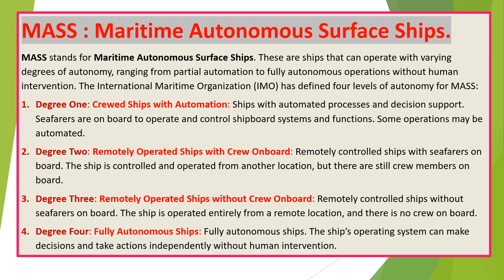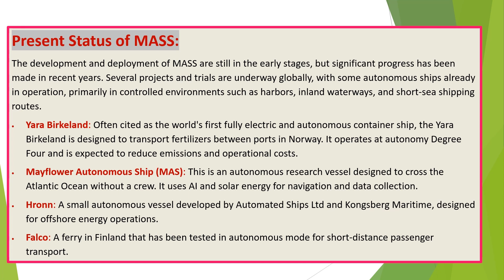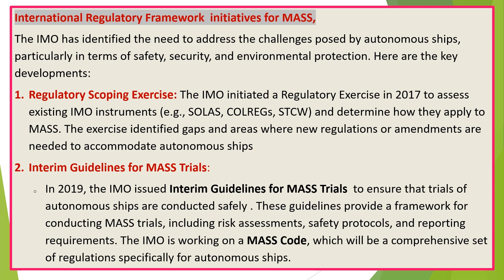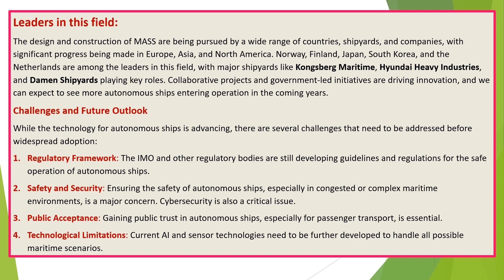Maritime Autonomous Surface Ships - An overview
MASS stands for Maritime Autonomous Surface Ships. These are ships that can operate with varying degrees of autonomy, ranging from partial automation to fully autonomous operations without human intervention. The International Maritime Organization (IMO) has defined four levels of autonomy for MASS:
Degree One: Crewed Ships with Automation: Ships with automated processes and decision support. Seafarers are on board to operate and control shipboard systems and functions. Some operations may be automated.
Degree Two: Remotely Operated Ships with Crew Onboard: Remotely controlled ships with seafarers on board. The ship is controlled and operated from another location, but there are still crew members on board.
Degree Three: Remotely Operated Ships without Crew Onboard: Remotely controlled ships without seafarers on board. The ship is operated entirely from a remote location, and there is no crew on board.
Degree Four: Fully Autonomous Ships: Fully autonomous ships. The ship’s operating system can make decisions and take actions independently without human intervention.